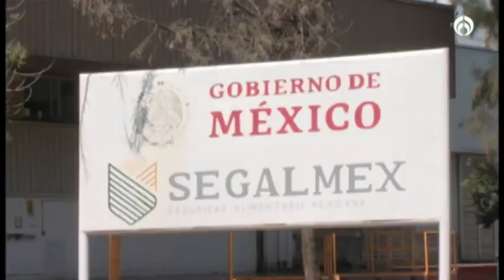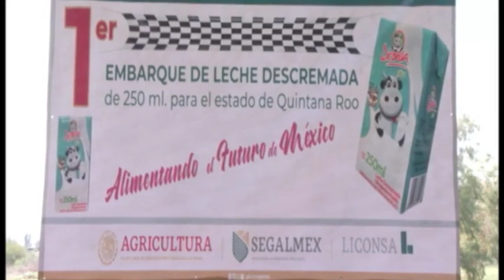Laura Cardoso nos presenta un reportaje sobre el programa de abasto social que realiza LICONSA.